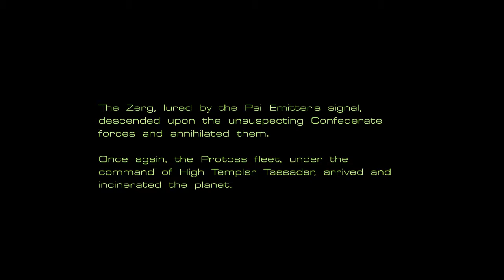Let's Play Starcraft: Terran #7